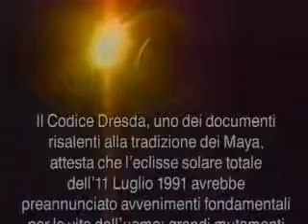YouTube - UFO-Intrusi dal cielo - parte 1 di 5.flv